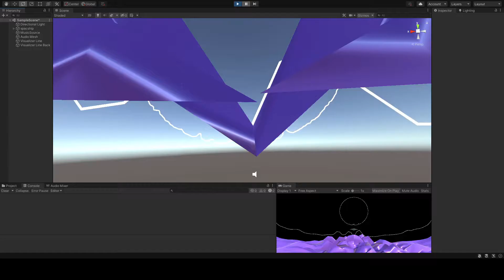Stereo Visuals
Create Something Everyday [Day 97]

To break up the symmetry, I made the left and right sides correspond to the left and right audio channels. I'm pretty satisfied with how it looks.

I can now use my computer's output device as an input. This means I can use this with streamed audio from the interwebs. Now I won't have to go out to find new music every time I get sick of the songs I already have downloaded. Though there is a pretty bad latency issue (about a second or so) and it gets forced into mono, it really doesn't matter with just testing stuff.

I'd like to start making things look pretty, but I really should optimize the mesh first. More than half of the time between frames is just spent rendering the damn thing. I have an idea which should, in theory, push me from wobbling at 60 fps to a solid 140+ fps. As with all things code, only suffering awaits.

The song used is the 3rd one on there